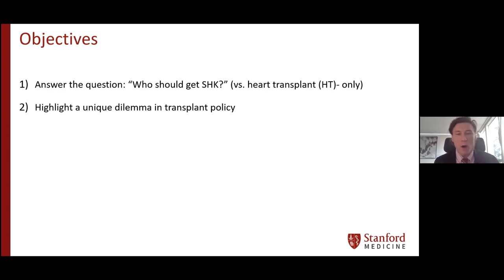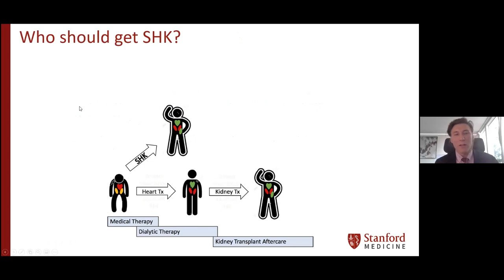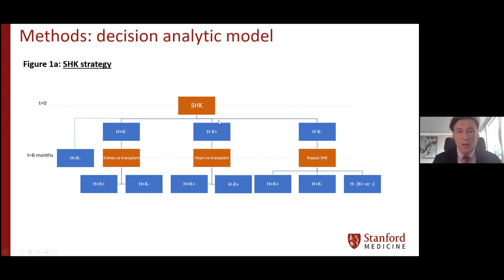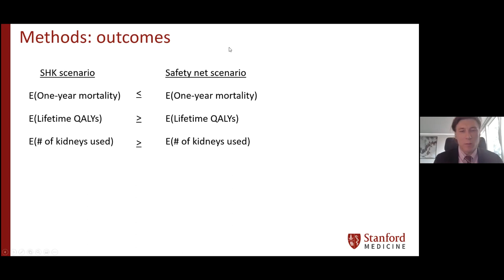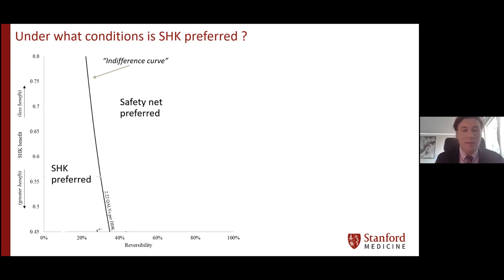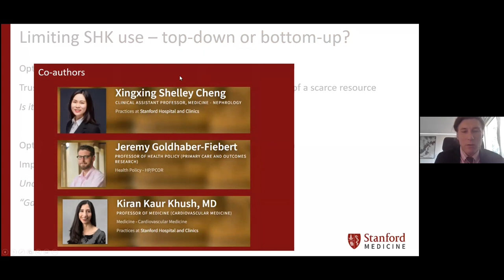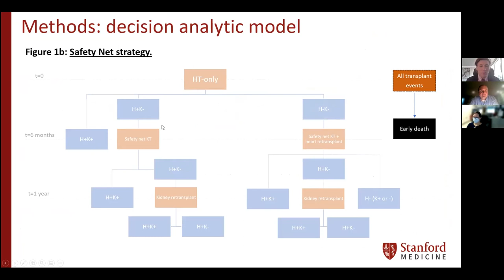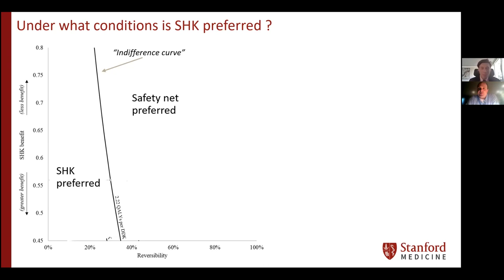Optimal selection for simultaneous heart-kidney transplant: a cost-effective analysis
Dr. Brian Wayda is an alumnus of Yale University, the Yale School of Public Health, and the Yale School of Medicine.  He is currently completing his training in cardiovascular medicine at Stanford University.  In this talk, Dr. Wayda examines how cost-effectiveness analyses can help determine which patients in need of a heart transplant with co-morbid chronic kidney disease should be considered for a simultaneous heart kidney transplant, and which can likely receive a heart transplant alone.

Follow the Yale Advanced Heart Failure program on Twitter for updates on the Advanced Heart Failure and Transplant Cardiology Weekly Conference.